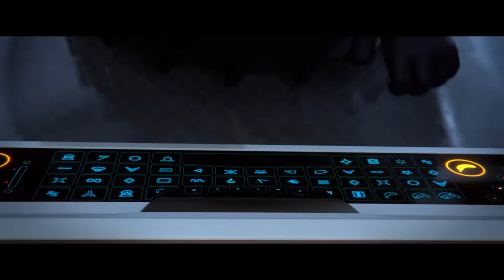Overwatch 2 & 1 FULL MOVIE (2023) All Animated Cinematics and Mission Cinematics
This video includes all Animated Short Cinematics up until the release of the Overwatch 2 Story Missions

Play on my Minecraft server HavenMC using the IP:
Java: play.havenmc.co.uk

Video Chapters:
00:00 - Overwatch Cinematic Trailer
00:05:35 - Recall
00:13:09 - Alive
00:18:58 - Sponsored Segment
00:20:16 - Are you with us?
00:21:49 - Dragons
00:29:18 - Honour and Glory
00:36:18 - Hero
00:42:28 - The Last Bastion
00:49:20 - Infiltration
00:55:09 - Junkertown: The Plan
00:58:17 - Rise and Shine
01:07:52 - Shooting Star
01:15:15 - Reunion
01:23:02 - Zero Hour
01:30:38 - The Wastelander
01:37:59 - Kiriko
01:47:24 - Part One: Dawn
01:52:05 - Part Two: Innocence
01:58:16 - Part Three: Rebirth
02:04:52 - Calling
02:11:51 - Resistance: Start
02:14:04 - Resistance: End
02:17:39 - Liberation: Start
02:20:02 - Liberation: End
02:23:48 - Ironclad: Start
02:26:41 - Ironclad: End